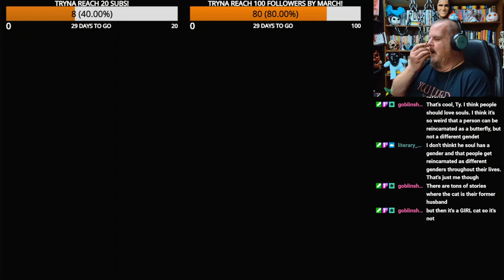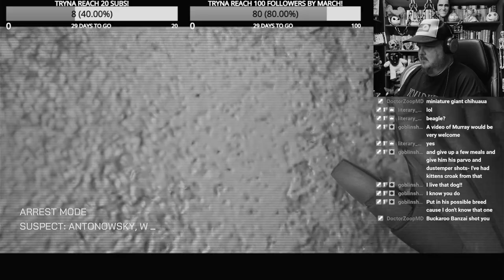ROBOCOP: ROGUE CITY - Part 3 (Stream Highlights)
My Books